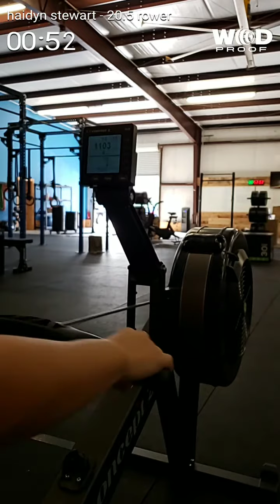Haidyn Stewart 20.5 rower